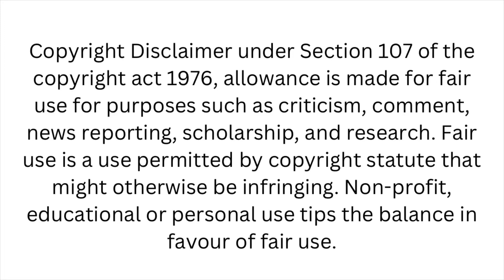Content Chor Ibrahims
Saba and Shoaib copied their vlogging style from Dipika . Dipika herself copies recipes from others and claims that she has made those

Follow for more ☕️ and updates!!!